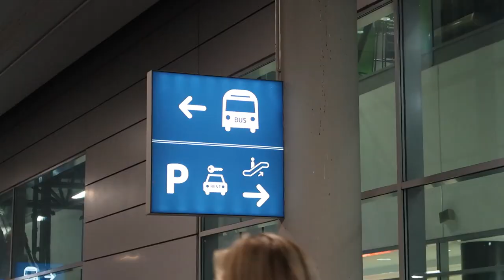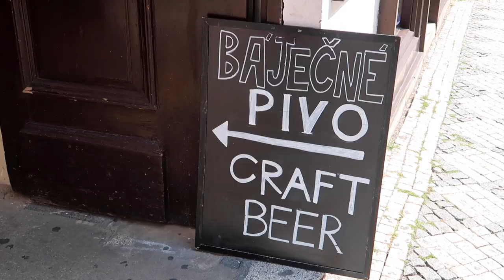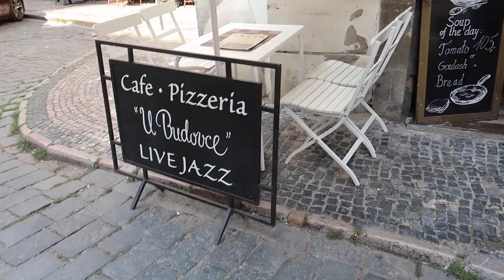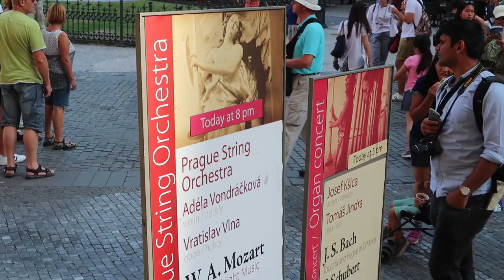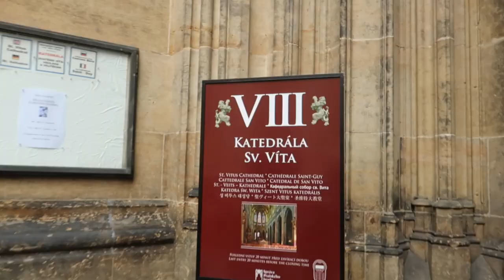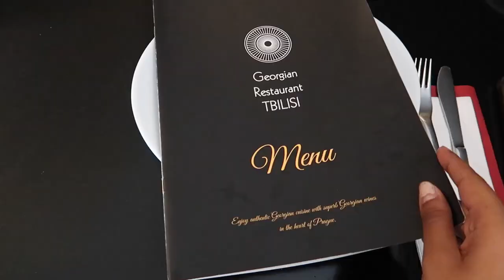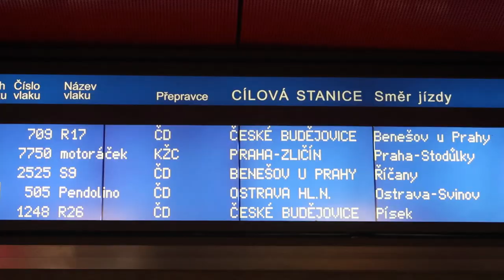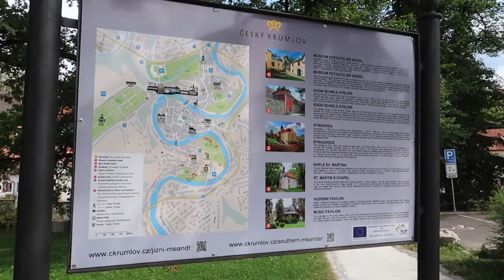Indian Girl Backpacking In Prague | Sejal Kumar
Hey Guys! 3 cities down already! The little Indian girl backpacking through her third city thought she had grown up and become more responsible however things did not go as planned in the romantic city of Prague!

Edited by moi!

Equipment:
 Canon G7x ii (yes, just that!)